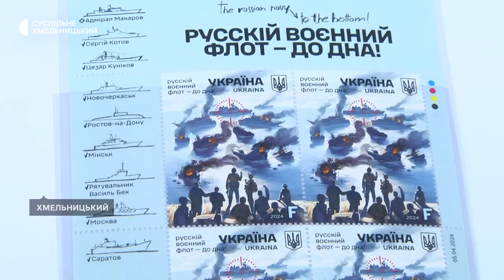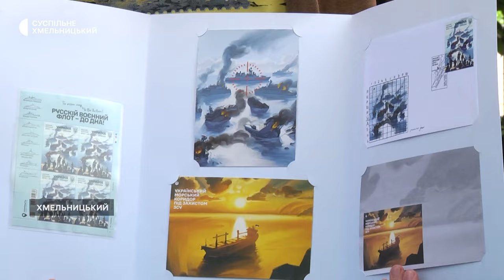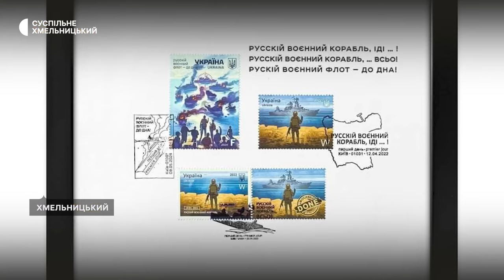У Хмельницькому презентували поштову марку "Русскій воєнний флот — до дна!"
«На ній зображені кораблі, які стали вагомою втратою для російського флоту». Так, про марку «Русскій воєнний флот – до дна», розповіла Суспільному директорка південно-західного регіону «Укрпошти» Олена Дорошенко. З її слів, спецпогашення марки символічно зробили в День пам’яті та перемоги над нацизмом у Другій світовій війні.